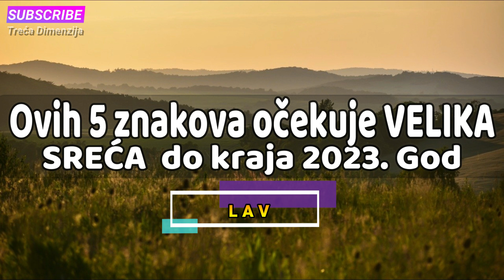Ovih 5 znakova očekuje VELIKA SREĆA u drugoj polovini 2023. Godine!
Držaće sve konce u rukama i ostvariće sve najvažnije ciljeve bez ikakvih prepreka.
Image by Mirosław i Joanna Bucholc from Pixabay
tekst stil.kurir.rs - Pripremila Sanela Laković
Zvučni zapis Cosmic Drift - DivKid